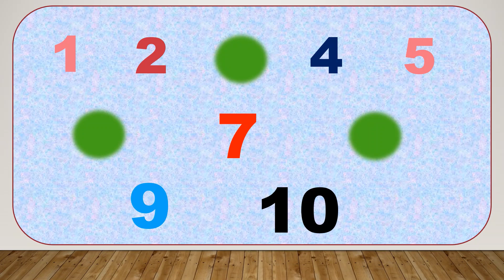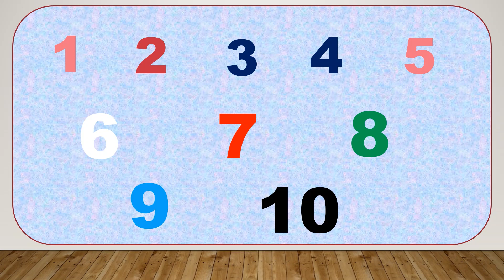Counting 1 to 10 in Hindi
आइए 1 से 10 तक की गिनती का अभ्यास करें
This video is  about the number  learning from 1 to 10 in Hindi
एक
दो
तीन
चार
पाँच
छह
सात
आठ
नौ
दस
Listen Enjoy and learn
For further videos on this channel
Please Click @Ananya Rhymes